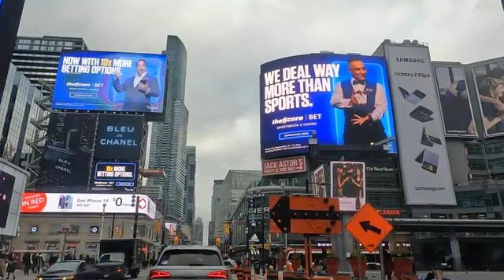Driving at Younge street south to North🚗🍁🙄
Younge Street is a major arterial route in the Canadian province of Ontario connecting the shores of. 👀🛤️